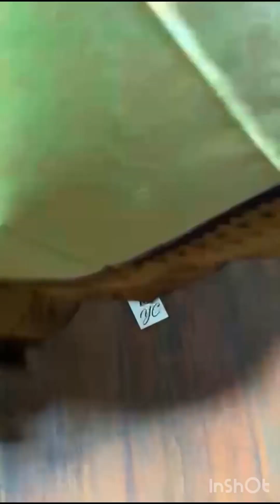3200/-💕7075325992 watsapp💕Handloom Tissu KANJEEVARAM sarees in zaal weaves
🍂YC🍂

💕Wow special HANDLOOMS SILK PATTU..

💃Grand Handloom Tissu KANJEEVARAM sarees in zaal weaves..silver/antique zari thread used... Grand borders are highlite for saree..

💓The intricate design is simply gorgeous✨

💃Contrast plain tissue blouse..with kanchi borders..

💕𝓿𝓮𝓻𝔂 𝓵𝓲𝓽𝓮 𝔀𝓮𝓲𝓰𝓱𝓽..
💕𝓯𝓪𝓫𝓻𝓲𝓬 𝓼𝓸𝓸𝓸 𝓼𝓸𝓯𝓽𝔂..
💕𝓹𝓪𝓼𝓽𝓮𝓵 𝓼𝓱𝓪𝓭𝓮𝓼..
💕𝓰𝓻𝓪𝓷𝓭 𝓬𝓵𝓪𝓼𝓼𝔂 𝓵𝓸𝓸𝓴..

🌹𝓜𝓻𝓹3200 free ship

💕𝓼𝓸𝓸𝓸 𝓹𝓻𝓮𝓽𝓽𝔂 𝓪𝓷𝓭 𝓿𝓲𝓫𝓻𝓪𝓷𝓽 v**..